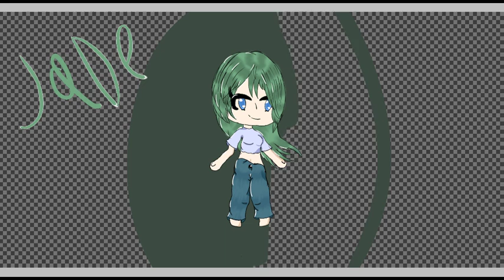Speedpaint of Jade (New Oc!)